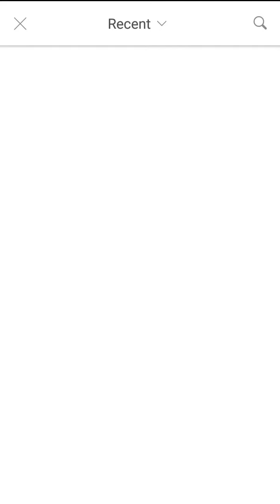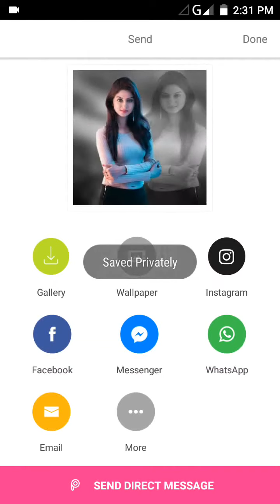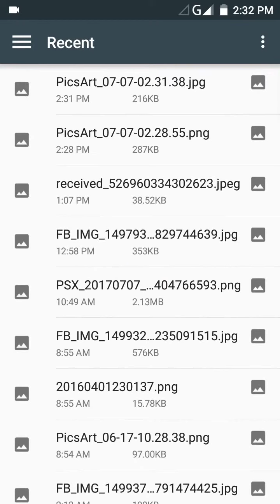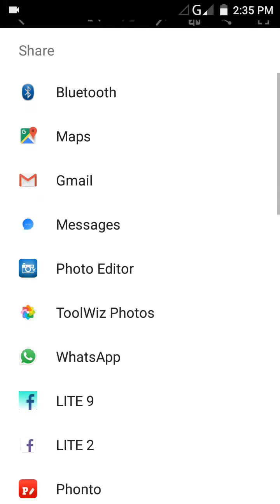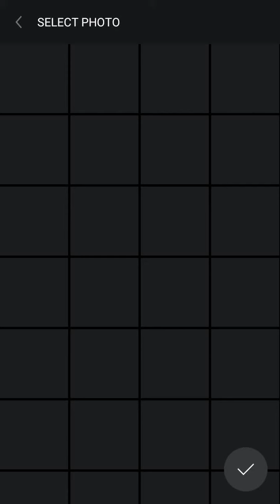Double layer editing tutorial by rana creation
1. Photoshop+ toolwiz editing

2. Dual layer editing tutorial

3. Deal reindeer effect in toolwiz

4. Kisi v editing pic k hd kaise nikale

5. pixlab se texture kaise add kare

6. splash effect in PicsArt

7. How to add custom font for editing

Rana creation
ranacreation